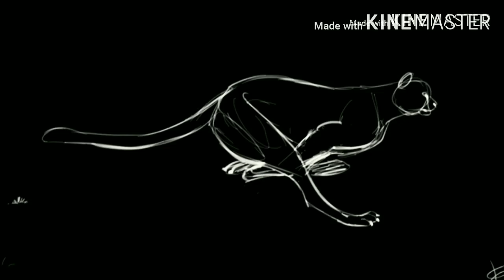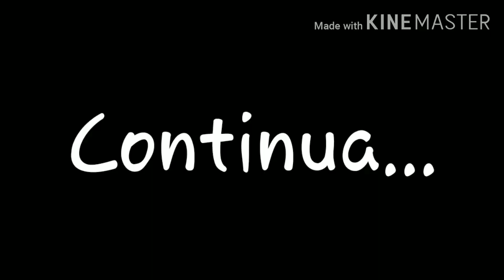O Guepardo que Adotou um Cavalo WildCraft História Triste Parte 1/2 Maligna Mística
História baseada em uma notícia que li anos atrás de que uma leopardo adotou um filhote de gazela e no comentário de um inscrito aqui do canal que infelizmente não achei o comentário para dar os créditos, se for você diga nos comentários que ponho seu nome da descrição ok?  Eu mudei e a adaptei para o WildCraft

Animals Usados:

Guepardo 🐆 Vexy
Filhote de Guepardo 🐆 LittleSpeed
Filhote de Cavalo 🐴 Spirit

Figurantes:

Tempesdade
Pesadelo
Black
Angel
Uni
Slavo
Wind

Música da Biblioteca do YouTube: Lost in your eyes

Produção, edição, roteiro e direção por Maligna Mística (Mal)